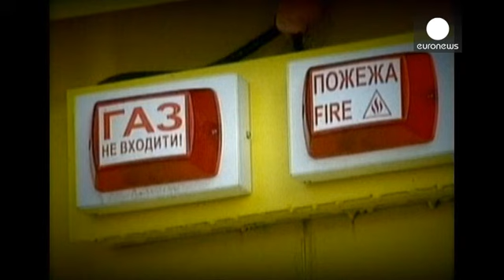الغاز الطبيعي: أداة روسية جديدة للضغط على أوكرانيا وأوروبا - economy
الغاز الطبيعي، سلاح إقتصادي يتوقع أن تستخدمه روسيا في صراعها مع أوكرانيا وفي مواجهة الضغوط الأوروبية والأميركية.

مجموعة غازبروم الروسية، أكبر شركة لاستخراج الغاز الطبيعي، هددت برفع سعر الغاز المصدر إلى أوكرانيا.

بحسب إصحاءات العام الماضي، بلغت نسبة واردات أوكرانيا للغاز الروسي الطبيعي اثنين وسبعين بالمئة، أما نسبة الواردات الأوروبية، فبلغت ثلاثين بالمئة، خمسة عشر بالمئة منها تمر عبر أوكرانيا.

بعض المحللين  يتخوفون من أن تؤدي الأزمة إلى قطع روسيا لأنابيب الغاز المؤدية إلى أوروبا، علما أن الأ...